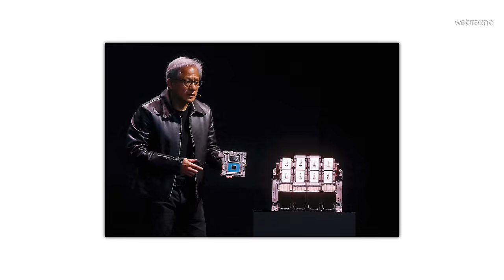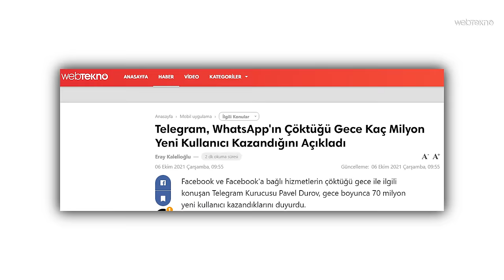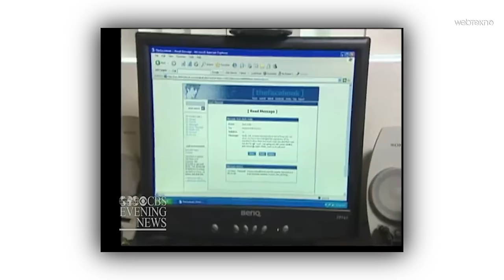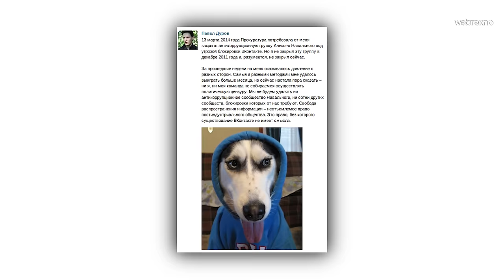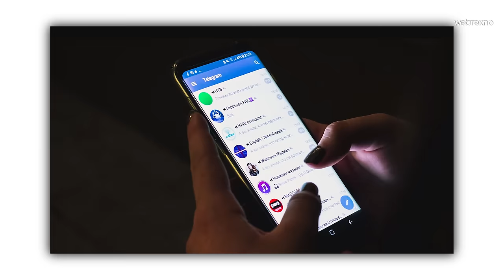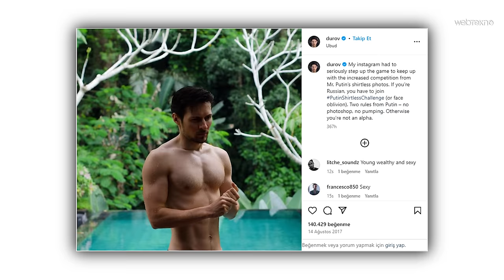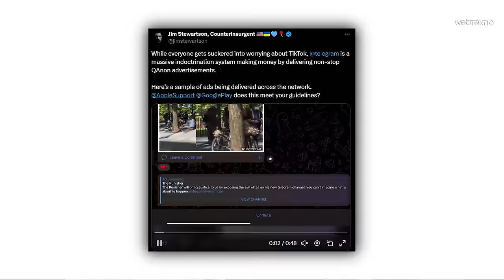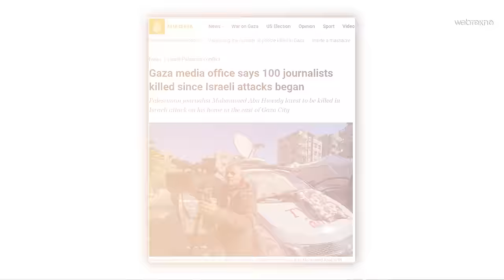BÜTÜN DÜNYANIN NEFRET ETTİĞİ TEK YAZILIMCI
Telegram kurucusu Pavel Durov, neden bütün ülkelerin nefret ettiği tek yazılımcıya dönüştü? 1984'te St Petersburg'da dünyaya gelen Durov; Rusya'nın Facebook'u olarak bilinen Vkontakte ve şifreli mesajlaşma uygulaması Telegram sayesinde dünyanın en güçlü isimlerinden birisi. Peki neden?